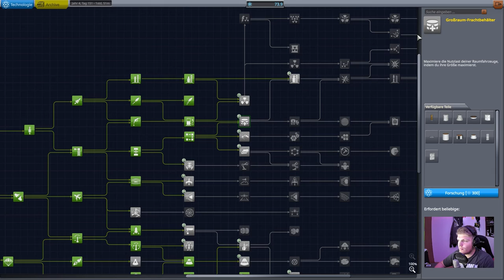Unser Mun Rover // #63 // Kerbal Space Program